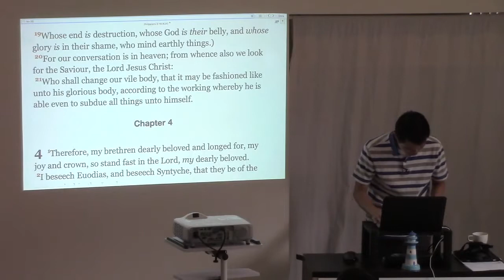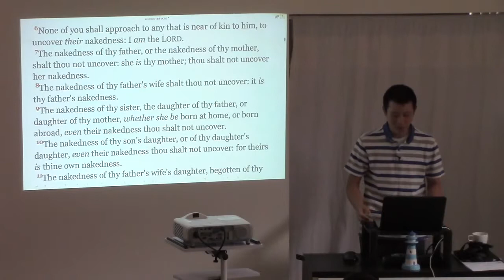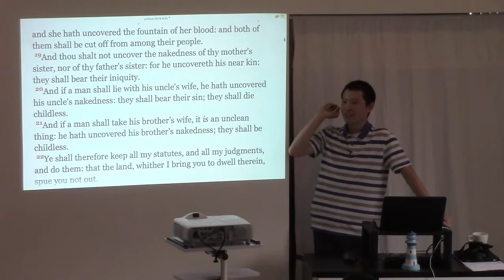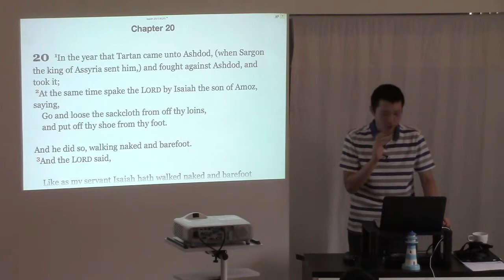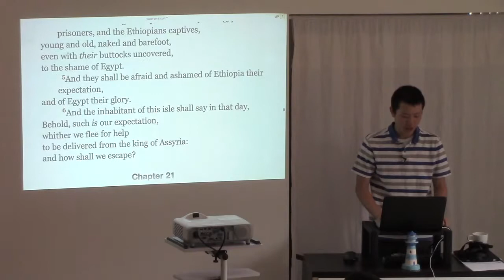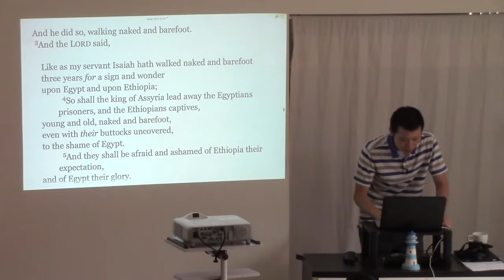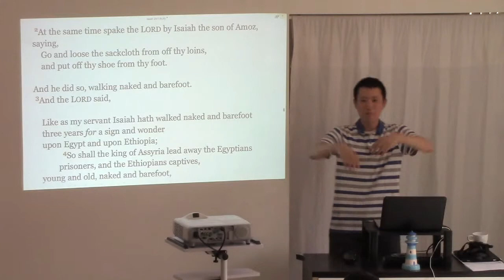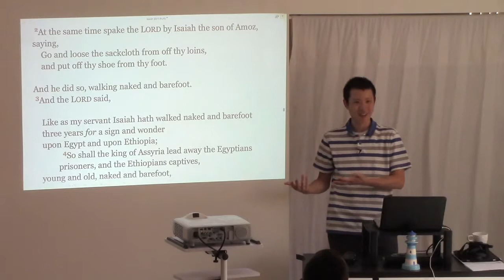Is it a sin to see another person's nakedness? | Victor Tey | 03/April/2016